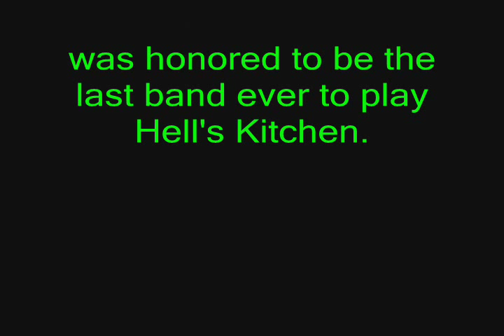CHURCH OF HATE: Hammer & Sickle--HELL'S KITCHEN Final Show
This was the last song ever performed on Hell's Kitchen's legendary stage. TACOMA 'TIL WE DIE.